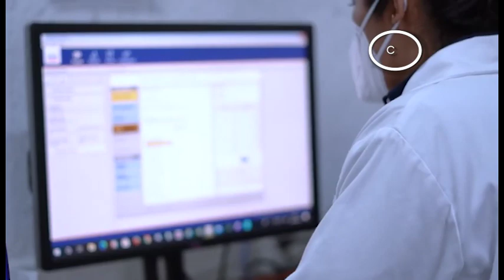¿Usted conoce qué son los defectos congénitos de la glicosilación?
Son padecimientos causados por no llevar una vida sana o consumir sustancias tóxicas.